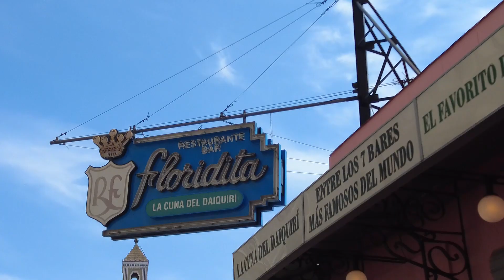Cuba - Vinales Valley - Havana - Trinidad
Finishing up in Vinales Valley, visiting Havana again for just a day, then beginning to head south-east towards Trinidad.

0:00 Tobacco Farm
1:49 Indian Cave
4:03 Day 6
5:50 Back in Havana
8:35 La Floridita
8:50 Boat Trip

The car in the video and thumbnail is a 1955 Ford Fairline (Crown Victoria).

Background music was recorded live by me throughout my journey of Cuba.